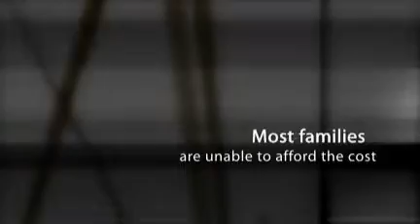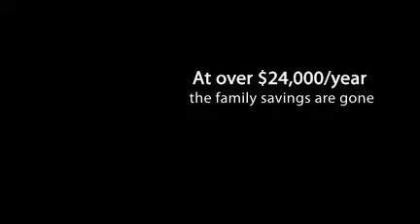2010 Figure Skating Calendar For Autism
The 2010 Figure Skating Calendar is being produced to benefit the ABA Autism Therapy for Morgan Holmes.

ABA Therapy, which is not covered by insurance in most states can cost families from $20,000 - 50,000 per year.

Many families resort to fund raisers when the savings run out and the debt becomes staggering.